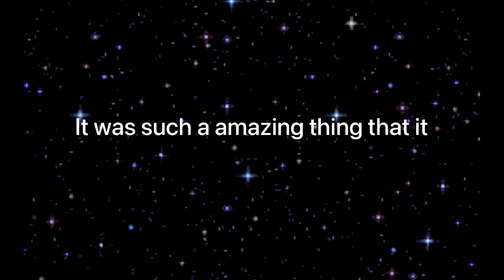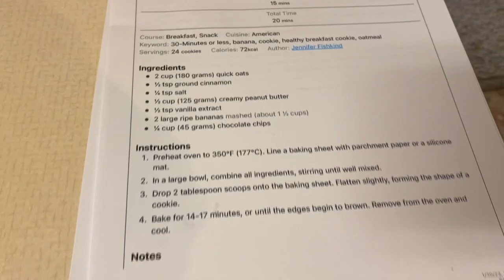Making health and unhealthy choices and some secrets out of the bag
Things are changing and so is times, time is precious to me and im making sure going ahead I use it the best way I can. Life is short why not have fun and enjoy it.

Crockpot Honey Garlic chicken
6 boneless skinless chicken thighs- I used 4
4 garlic cloves, minced
1/3 cup honey
1/2 cup low sodium ketchup
1/2 cup low sodium soy sauce- I used coconut aminos
1/2 tsp dried oregano
2 tbsp fresh parsley
1/2 tbsp toasted sesame seeds- I didn't use this but its on recipe